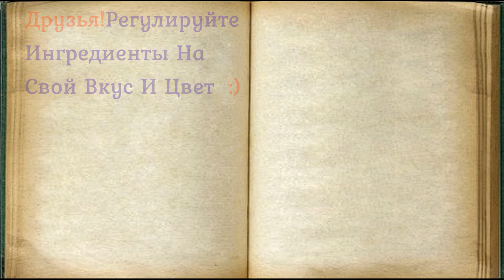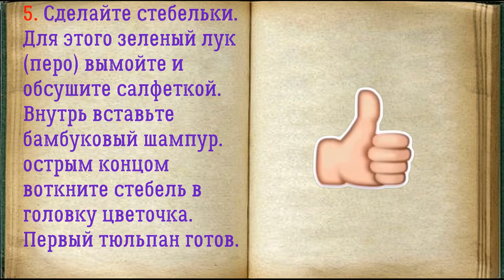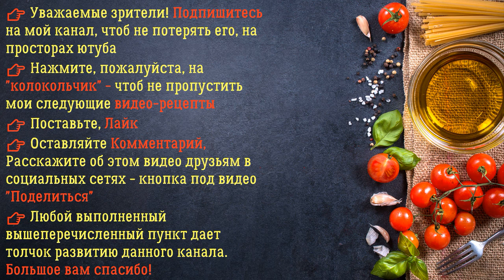Салат Тюльпаны / Книга Рецептов / Bon Appetit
✅ Салат Тюльпаны 👇

Ингредиенты:
*Помидор  — 10 Штук
*Майонез  — 1 Столовая ложка
*Бамбуковые шампура  — 10 Штук
*Перо зеленого лука  — 10-16 Штук
*Перец чёрный молотый  — 1 Щепотка

При желании в начинку помидоров можно добавлять любые другие ингредиенты, какие вам больше нравятся. Украшать салат тоже можно по-разному, главное, чтобы действительно было похоже на тюльпаны. Удачи в приготовлении!

👉 Пошаговое приготовление 👇

1. Подготовьте продукты. Помидоры хорошенько вымойте, лучше всего подойдет сорт "Сливка", он напоминает тюльпаны внешне. Вместо творога можно использовать любой сыр как мягких, так и твердых сортов.

2. Приготовьте сразу начинку для "тюльпанов". Отварите яйца, очистите и натрите их на самой мелкой терке. Добавьте творог или тертый сыр, чеснок, соль, перец молотый черный и ложку майонеза или сметаны. Перемешайте. Начинка должна быть густой и вязкой.

3. Подготовьте острый нож, помидоры и маленькую ложечку. На каждом помидорчике сделайте крестообразный разрез до половины. Ложкой удалите серединку, стараясь не повредить будущие лепестки.

4. Заполните каждый тюльпанчик начинкой. Это легко можно сделать той же ложечкой, например кофейной.

5. Сделайте стебельки. Для этого зеленый лук (перо) вымойте и обсушите салфеткой. Внутрь вставьте бамбуковый шампур. острым концом воткните стебель в головку цветочка. Первый тюльпан готов.

6. Так же поступите с остальными цветами. Оформите их, как вам хочется, оставшимися перышками лука и ленточками. Если вы не знаете, чем украсить праздничный стол, обязательно попробуйте салат "Тюльпаны".